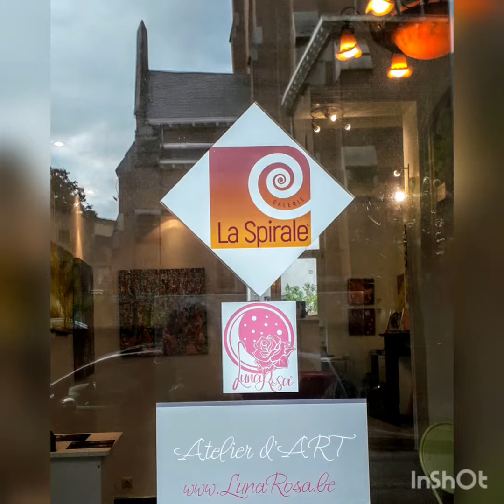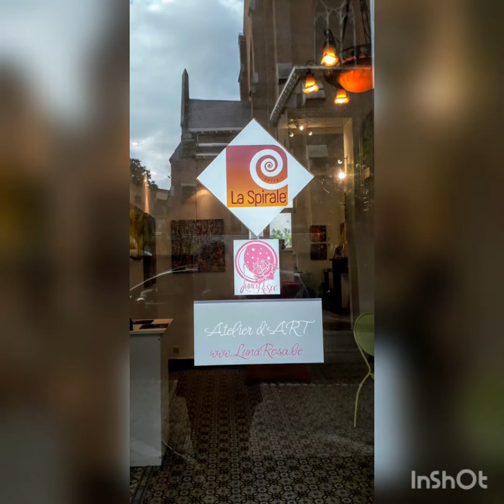🌞Le Brésil🎶 avec Christine DRUMMOND en Spirale🌀Tropicale🌴 à Bruxelles❤️ GalerieLaSpirale.be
Christine Drummond expose à la Galerie La Spirale du 3 au 21 décembre 2019.

Artiste franco-brésilienne de grande trajectoire internationale dont la cote monte; "sculpte" ses peintures à l'huile au couteau.

En 2004 à l'aéroport de Chicago, en admirant un tableau de l'artiste ghanéen Ablade Glover, elle change son outil de création et il devient son inspiration.
En 2009 elle rencontre son maître qui l'invite à peindre dans son atelier à  Accra

Aujourd'hui; les peintures de Christine Drummond, se trouvent chez plusieurs collections du monde en exposant dans plusieurs continents, représentée par plusieurs galeries.

Toujours optimiste comme une vraie carioca, elle transmet sa joie de vivre dans ses représentations colorées du carnaval de Rio, la foule tropicale, samba time ou les femmes au marché.